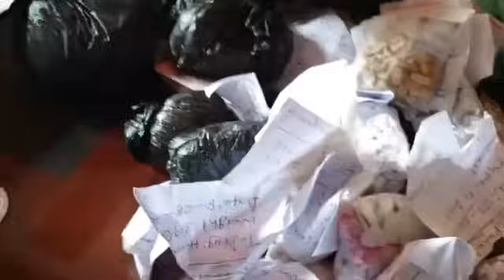LDEA Discloses Drugs Linked With Former President George Weah's Chief of Protocol, Finda Bundoo